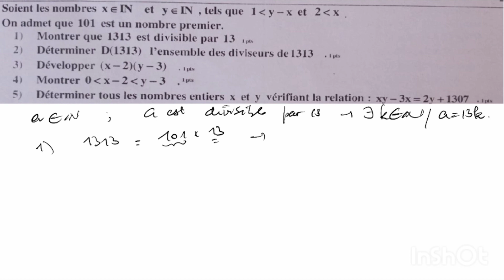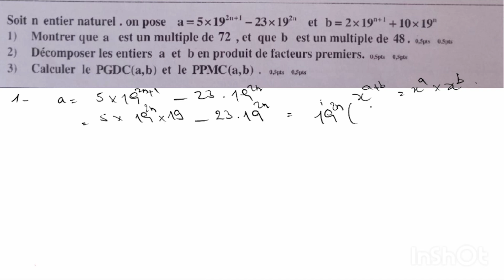ARITHMÉTIQUE DANS N, exercices corrigés. tronc commun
déterminer les diviseurs d'un entier naturel, décomposition en produits de facteurs premiers, déterminer le pgdc et le ppmc de deux nombres entiers naturels..
ARITHMÉTIQUE DANS N